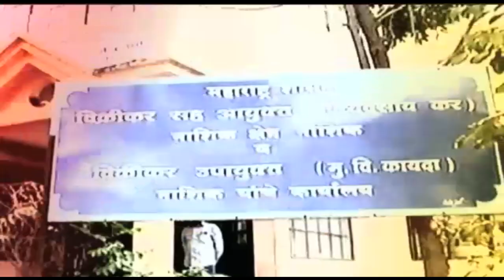Nagpur_7344_New_Corona_Patients_Found_In_A_Day